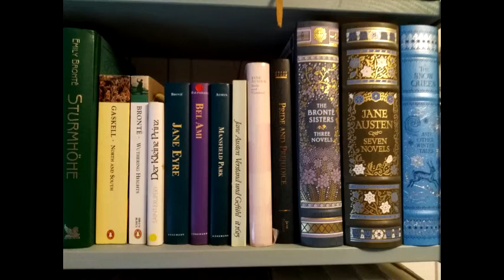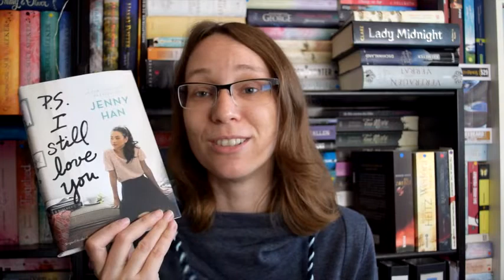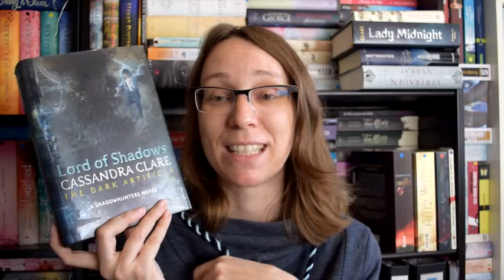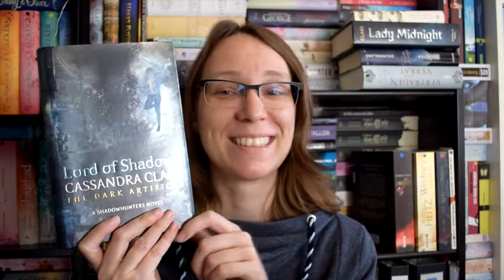Leseliste - November 2018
Folgende Bücher würde ich im November gerne lesen:
- Cassandra Clare - Lord of Shadows B2
- Emma Trevayne - Songs of Revolution B1
- Jenny Han - Always and Forever, Lara Jean B3
- Rick Riordan - House of Hardes B4
- Bianca Iosivoni - Der letzte erste Blick
- Alexandra Bracken - In the Afterlight B3
- Alwyn Hamilton - Amani B3
- Pierce Broen - Golden Son B2